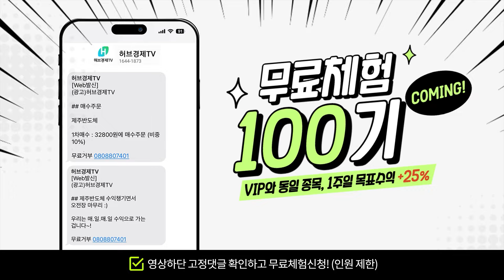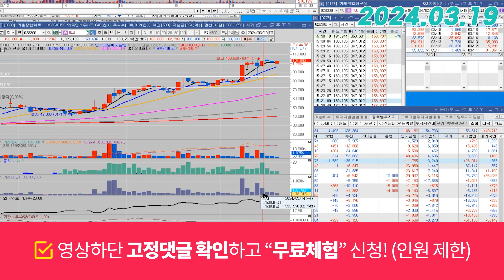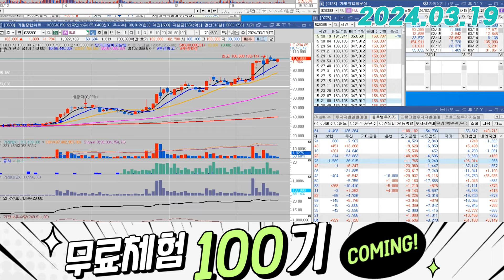HLB(028300) - 전일 찌라시에 포지션 변경하신 분 없으시죠?